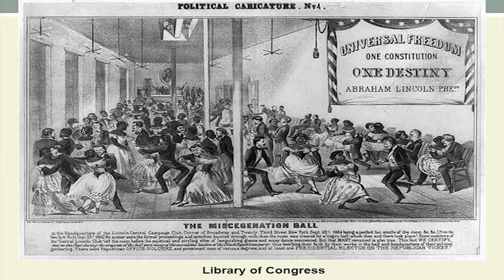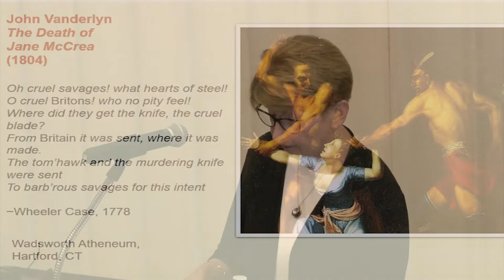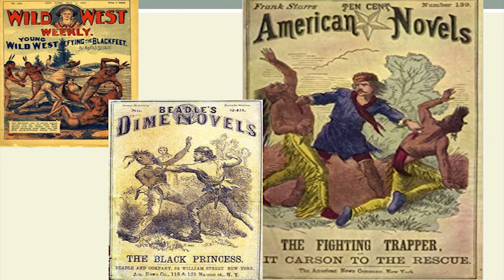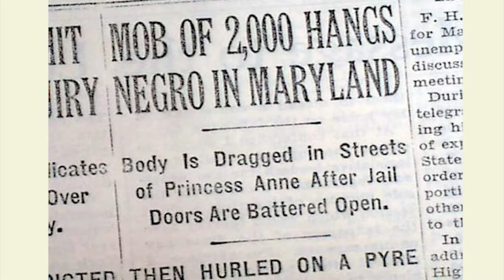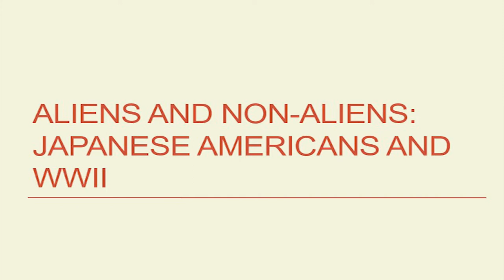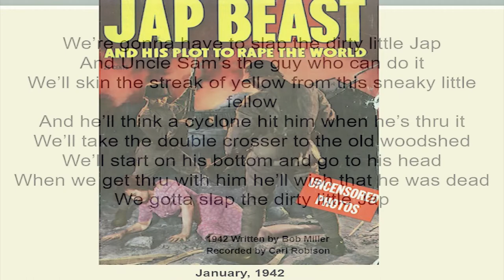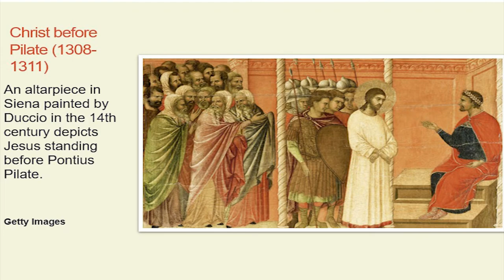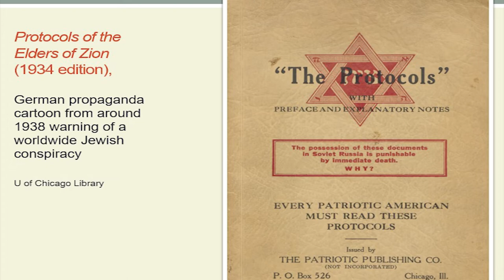A More Perfect Union: Misinformation and Stereotypes in History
Presented by Ron Weisberger & Robyn Worthington

We are exposed to them every day. We learn them from our peers, our families, and even from popular culture. Stereotypes are pervasive and powerful because they shape how we view our world. They also can determine how we act toward others. In this presentation, learn from historical events how seemingly “harmless” stereotypes can lead to prejudice, discrimination and things even darker such as lynching and genocide. Participate in a discussion about the stereotypes with us today, and how we can learn from the past to create a more tolerant tomorrow